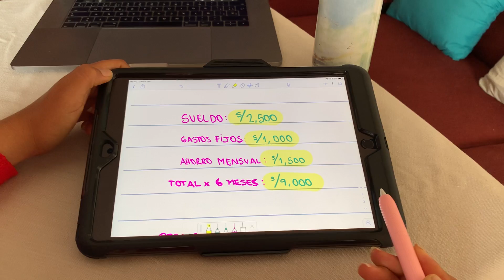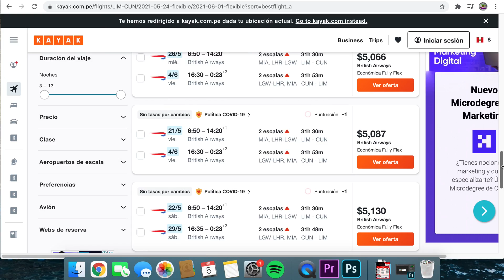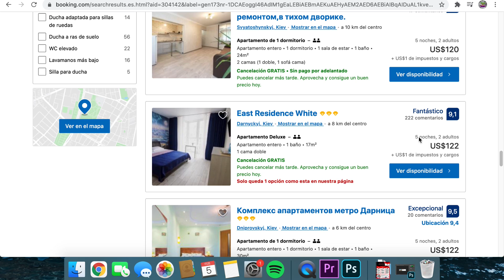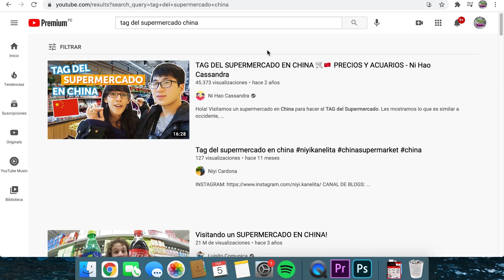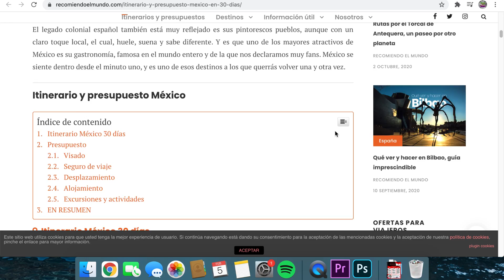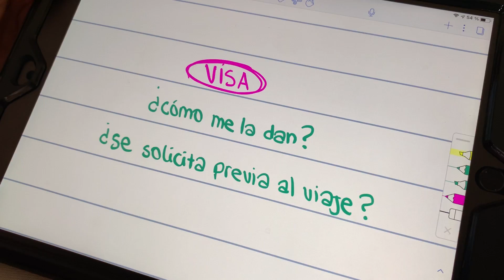Aprende a planear viajes como un PRO✈️ ¡Ahorrarás dinero 💰! - MPV 2021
¡Hola amigos!

En este video te enseñaremos a planificar tu viaje de inicio a fin de forma exitosa y lo mejor ¡un viaje barato! Organizar un viaje es toda un ciencia, no es imposible pero sí es trabajoso. ¡El que quiere ahorrar lo intentará ✈️! Recuerden que esta formula es la que a nosotras nos ha funcionado desde hace 6 años, lo importante es que elijan la formula que más les convenga y no olviden compartirnos sus datos en los comentarios para poder probarlo nosotras también 😉.

➡ El programa de invitaciones de Airbnb ya no esta habilitado 😢